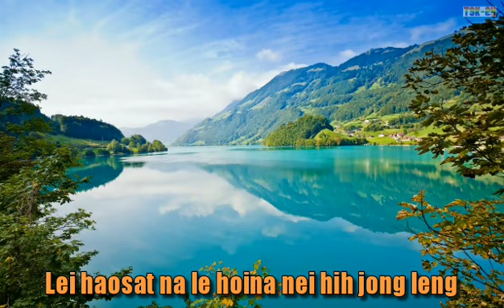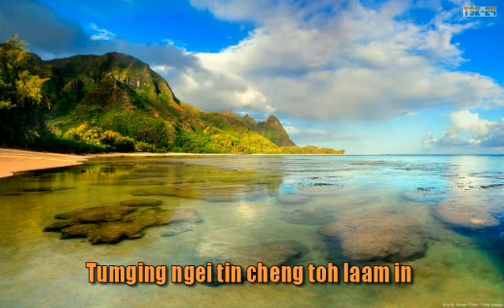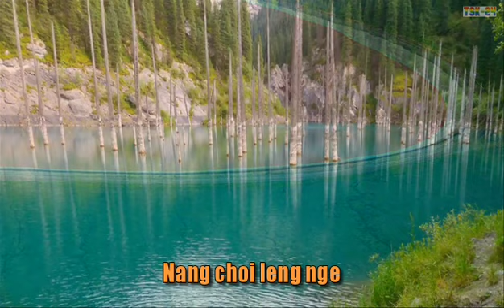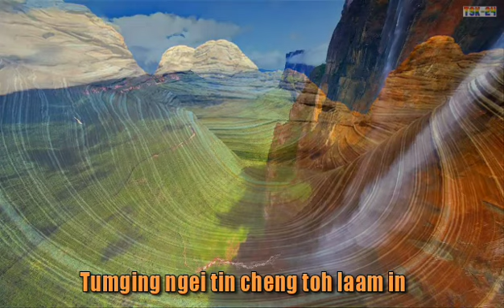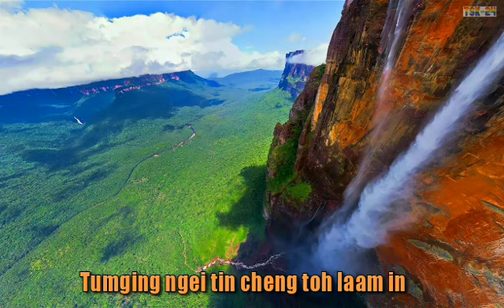PAKAI NEIPUI HUOINA || KBC C/C NEW LAMBULANE CHOIR 2010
Composer: Buonglienkung.